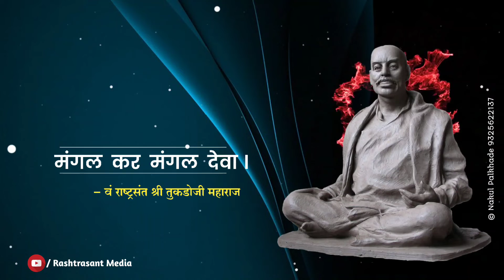|• Tukdoji Maharaj status • Tukdoji Maharaj new bhajan status |• Rashtrasant Tukdoji Maharaj bhajan